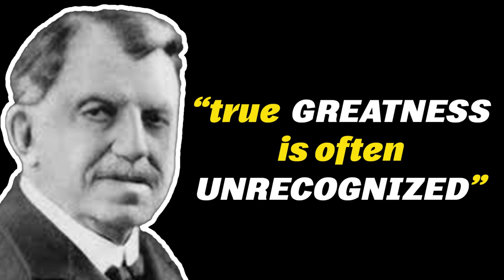True Greatness Is Often Unrecognized | Daily Dose of Motivation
“Greatness consists not in the holding of some future office, but really consists in doing great deeds with little means and the accomplishment of vast purposes from the private ranks of life.”  Listen, Learn and be Motivated with this speeches.

Speaker: Russell H. Conwell

1)This video has no negative impact on the original works (It would actually be positive for them)
2)This video is also for teaching purposes.
3)It is not transformative in nature.